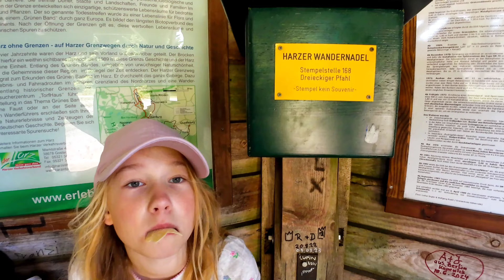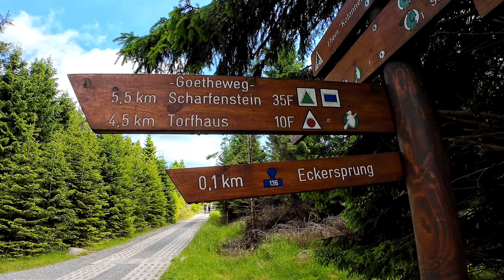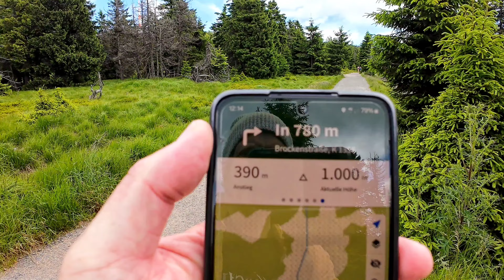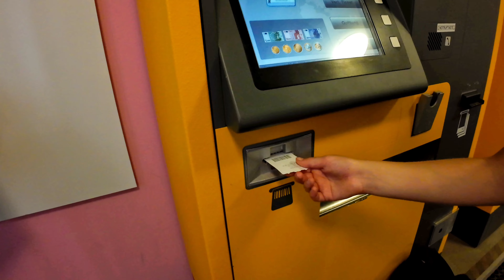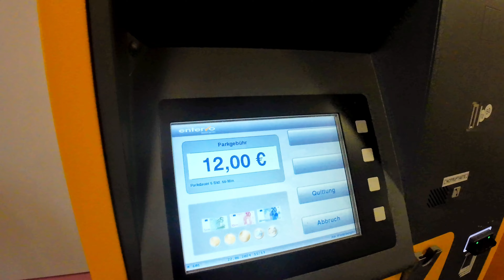Stempeljagd entlang der Harzer Schmalspurbahn im Nationalpark Harz | HSB 2024 | Harzer Wandernadel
Moin Moin

Wir waren wandern, was im Prinzip ja nichts neues auf diesem Kanal ist :D, aber es war mal wieder was besonderes. Gestartet in Schierke, direkt am Eingang zum Nationalpark Harz ging es auf guten 19km auf 4 weitere Stempel der Harzer Wandernadel und entlang der Harzer Schmalspurbahn.
Als erstes haben wir die Schutzhütte zum Dreieckigen Pfahl, HWN 168, angesteuert, nach guten 8km bergauf eine willkommende Stelle, um Pause zu machen. Danach ging es direkt zum 136 Eckersprung, selbstverständlich weiß ich immer noch nicht wo die Ecker entspringt *seufz*
Witzigerweise sind wir den Eckerlochstieg mal hinuntergegangen, was eine kleine Freude die Anstrengungen im Gesicht der Menschen zu sehen, die hinauf mussten. ;). Am Fuße erwartete und der Stempel HWN 11, das Eckerloch , immerhin auch immer noch auf 845m ü. NN.
Bevor wir in Schierke wieder angekommen sind und ganze 12€ für das Parkhaus berappen mussten, ging es aber noch an der alten Bobbahn entlang Richtung Ahrensklint, Stempelstelle 13. Im Grunde war der Aufstieg zum Ahrensklint ähnlich dem Eckerloch-Stieg. Nur schmaler und weniger Wanderer.
Auf der gesamten Strecke begleitete uns die Harzer Schmalspurbahn, wenn wir sie nicht gesehen haben, dann haben wir sie gehört. Wahnsinnig tolle Strecke zum Wandern.

Wandern nicht vergessen.

LG
Marco